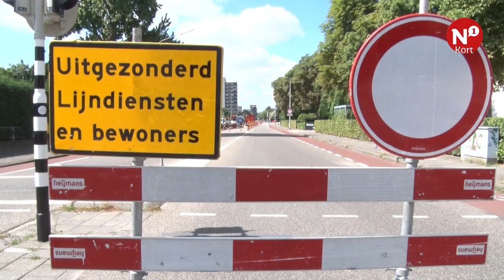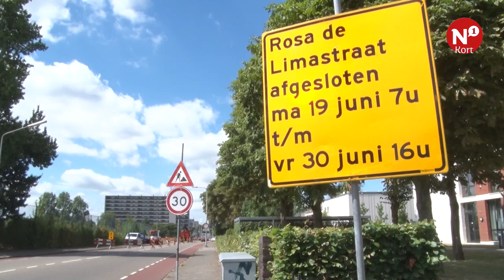N1 Kort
++ Ouwehands Dierenpark nieuwe shirtsponsor NEC? ++ Afzetting Rosa De Limastraat regelmatig genegeerd ++ The Charlestown Classic Jazz Foundation is niet meer ++ Down The Rabbit Hole Beuningen opnieuw een succes ++